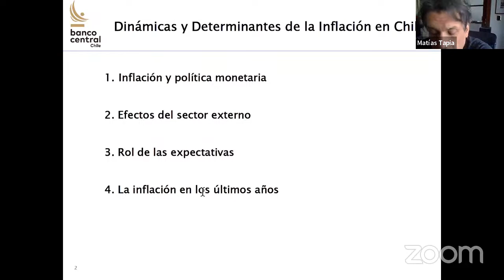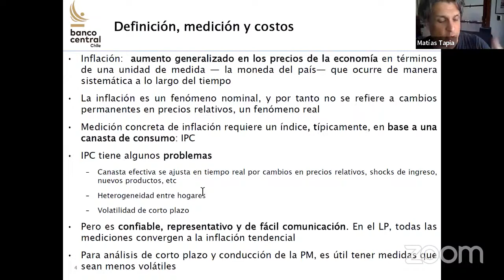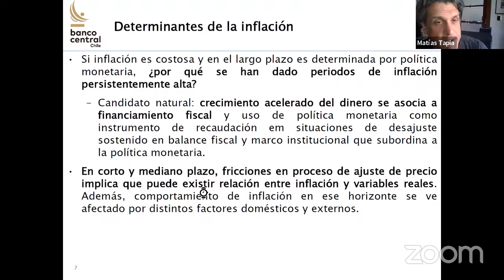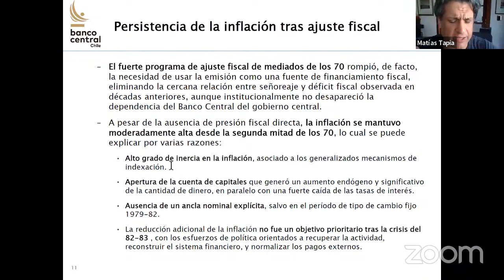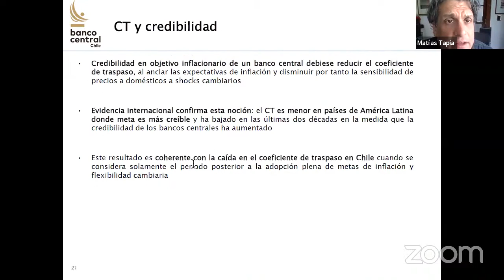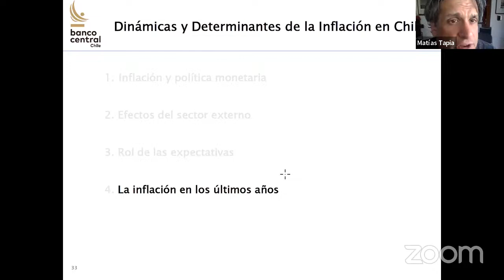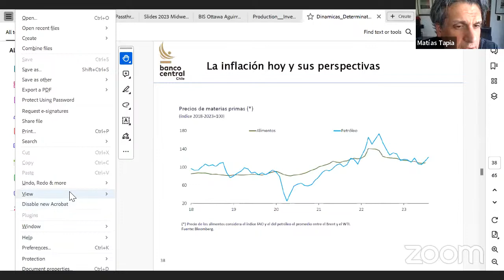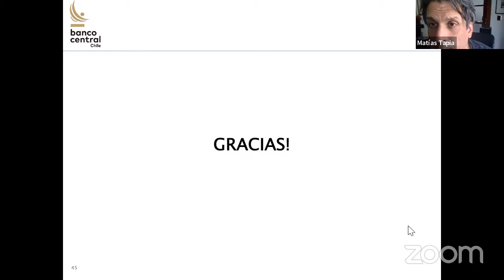Dinamicas y determinantes de la inflacion en chile